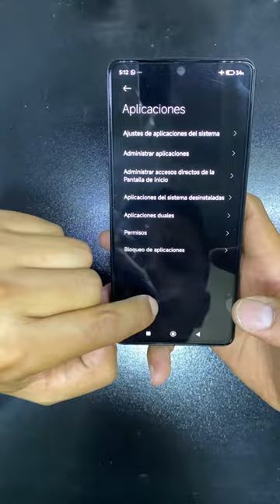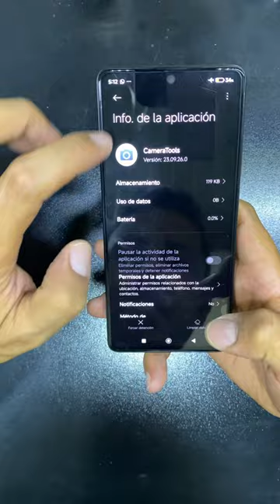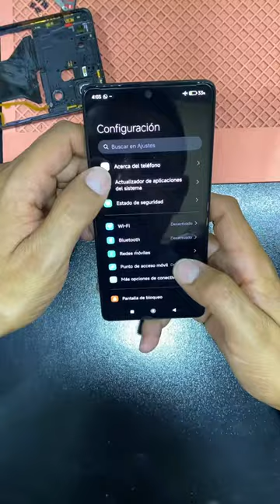Poco X5 Pro Cámara No Funciona Después de Un Golpe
Dejamos este Video de este Poco X5 Pro 5G que no le funcionan sus cámaras después de una revisión la Cámara Frontal si Funciona pero la Cámara Trasera y Enfoques deben Cambiarse